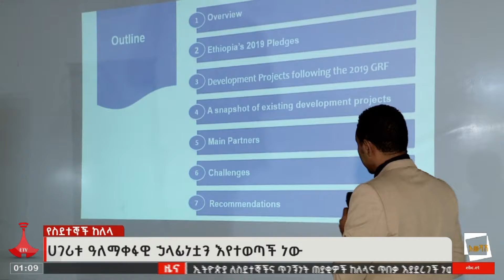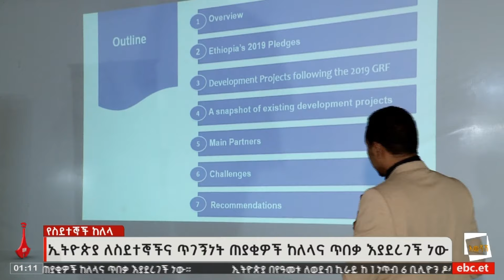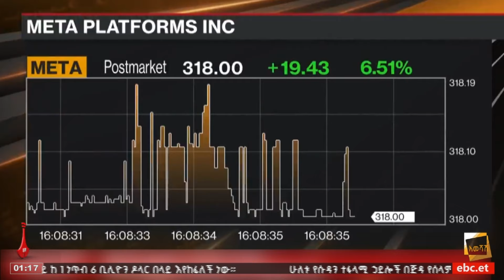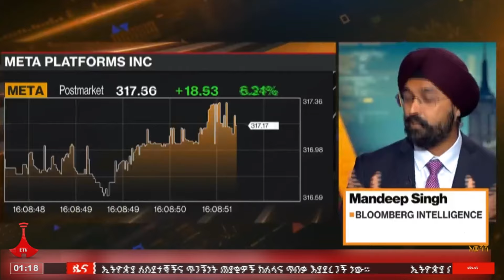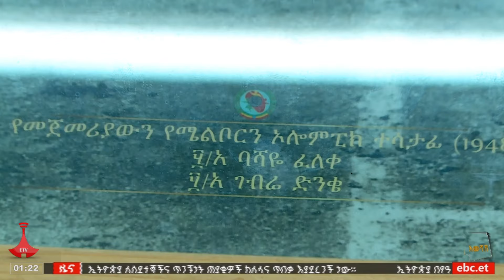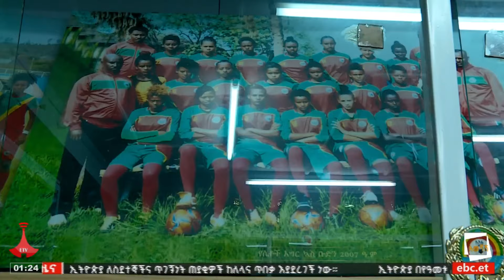ኢቲቪ አመሻሽ ምዕራፍ ሁለት…ጥቅምት 16/2016 ዓ.ም Etv | Ethiopia | News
ኢቲቪ አመሻሽ ምዕራፍ ሁለት…ጥቅምት 16/2016 ዓ.ም